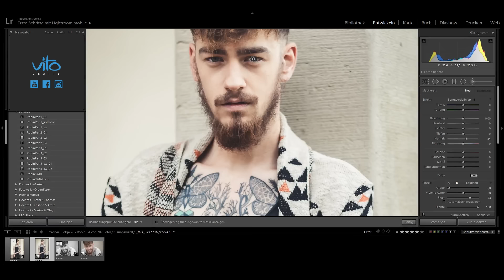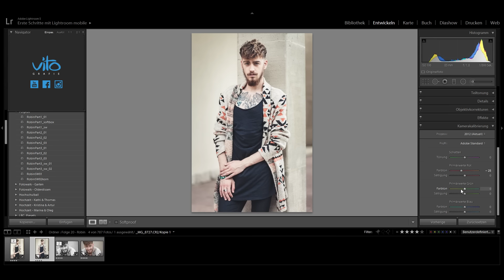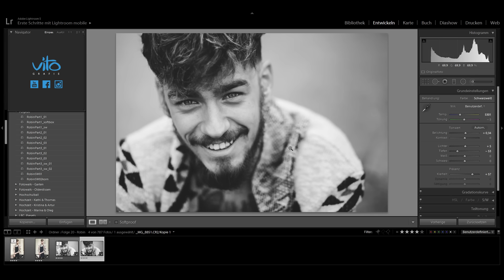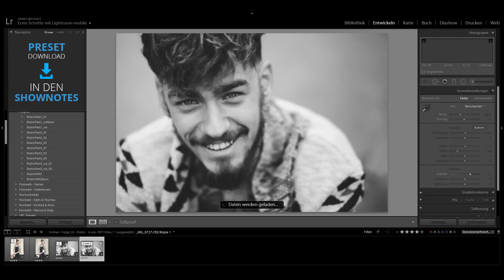LIGHTROOM CORNER // FOLGE 20 // PART 2